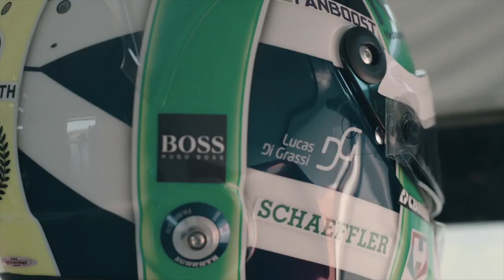PERSONALIDAD VIKINGA: 5 RASGOS DE PERSONALIDAD QUE DEBES IMITAR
LOS VIKINGOS TENÍAN UNA PERSONALIDAD SORPRENDENTE, PERO SU CUALIDAD MÁS IMPORTANTE ES ESTA..

00:00 Inicio
00:43 La fuerza
01:02 Coraje
01:24 Verdad
01:38 Honor
02:02 Disciplina
02:32 Cierre

Visita nuestro sitio asociado de Amazon para productos de tu interés: